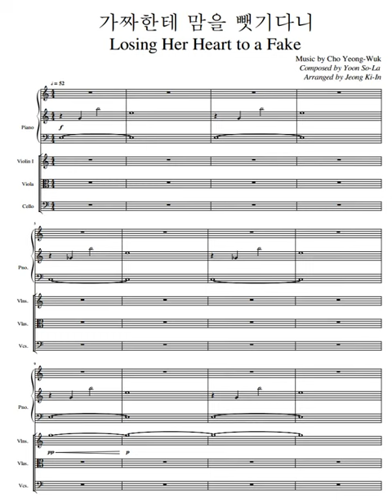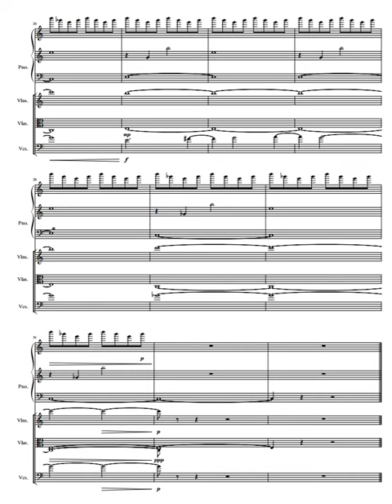아가씨OST - #14 '가짜한테 맘을 뺏기다니' 악보 / The Handmaiden OST - Losing Her Heart to a Fake Sheet Music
아가씨OST - #14 '가짜한테 맘을 뺏기다니' 악보
The Handmaiden OST - Losing Her Heart to a Fake Sheet Music
Music Cho Young Wuk - 음악 조영욱
Composed by Yoon So-La - 작곡 윤소라
Arranged by Jeong Ki In - ? 귀아팡